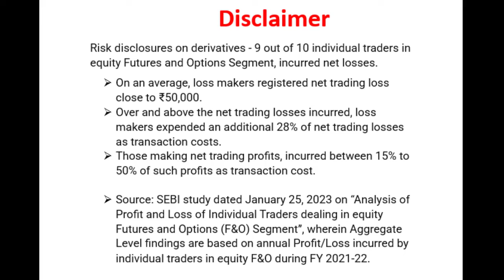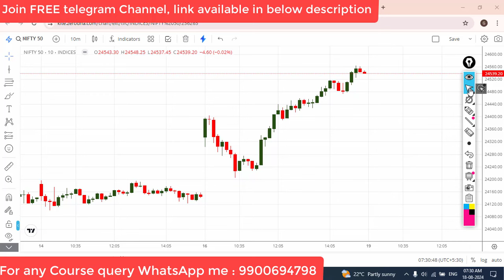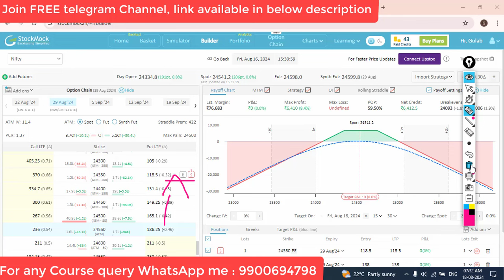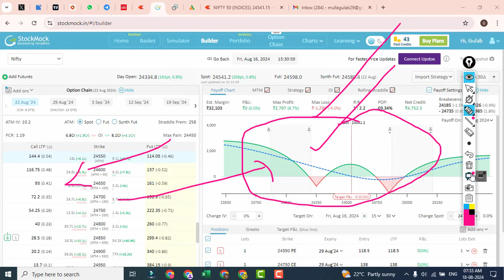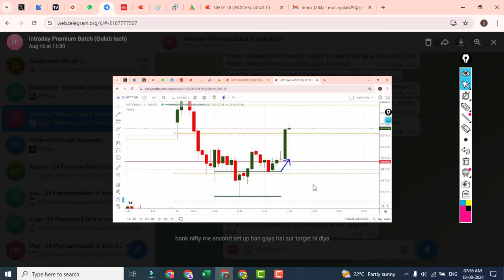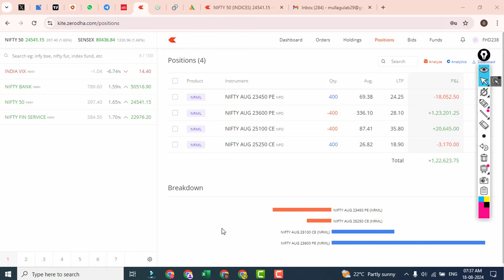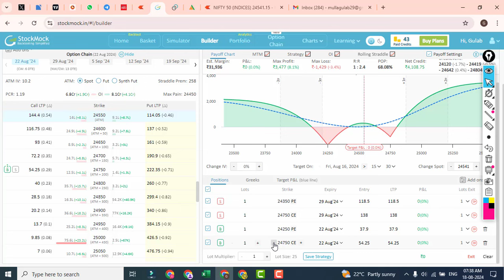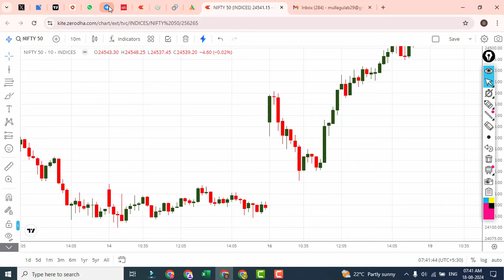Unique Intraday Calendar Strategy | 3%-4% Per Day | Safest No Loss Hedging Method | Low margin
Any examples or case studies presented presented in this video are for illustrative purpose only and do not guarantee future results. The performance of investments discussed may fluctuate over time and may result in a loss of principal.

- 9 out of 10 individual traders in equity Futures and Options Segment, incurred net losses.
- Source: SEBI study dated January 25, 2023 on “Analysis of Profit and Loss of Individual   Traders dealing in equity Futures and Options (F&O) Segment”, wherein Aggregate Level findings  are based on annual Profit/Loss incurred by individual traders in equity F&O during FY 2021-22.

This YouTube Channel is for Only Educational purpose & I am NOT SEBI registered analyst. We don't provide any calls, tips or we don't recommend here to invest. I am not responsible for your profit & losses. PLEASE CONSULT YOUR FINANCIAL ADVISOR BEFORE INVESTING.